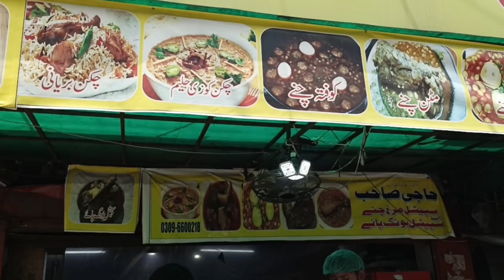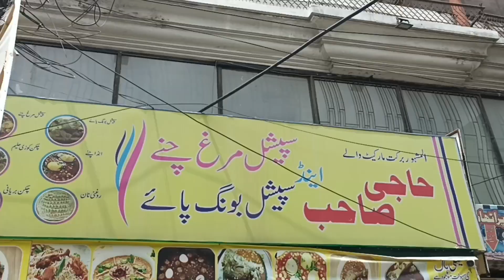Bong Paiy Lahore | Murgh Chanay | Desi Food Lahore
Are you Lahori Desi Food Lovers. You can enjoy the Amazing Lahori Food from Haji Sahib Bong Paiy Located at Barkat Market Lahore. You will find these tasty things. Desi Food Lahore

Bong Paiy
Baray Paiy
Siri Paiy
Mutton Paiy
Murgh Chanay
Anda Chanay
Kofta Chanay
Lahori Desi Food
Indian Cholay
Lahori Cultural Food
ANDROON Lahore Food
Naan Chanay
Kulchay
Parathay
Anda Paratha
Boil Egg